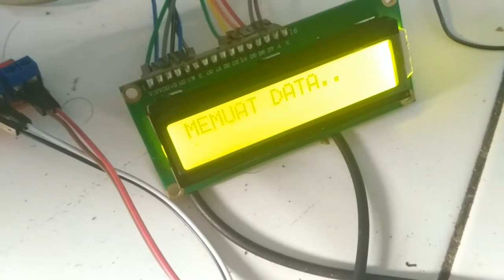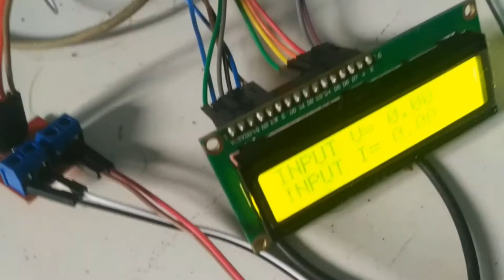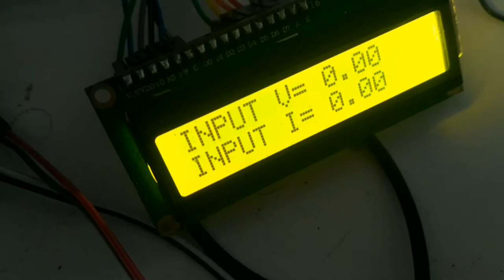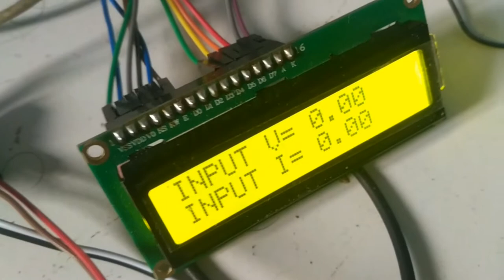PEMBANGKIT LISTRIK PIEZO ELEKTRIK || MONITORING ARUS DAN TEGANGAN SENSOR MAX 471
Video ini mereview hasil pengukuran menggunakan tester yang terbuat dari arduino menggunakan modul tegangan dan arus Max 471. Input yang di dapat dari sebuah Piezo hasil pengukuran nantinya akan termonitor menggunakan interpace Hp Androind
This video reviews the measurement results using a tester made from Arduino using a Max 471 voltage and current module.The input that can be obtained from a Piezo measurement results will be monitored using the Androind cellphone interpace.